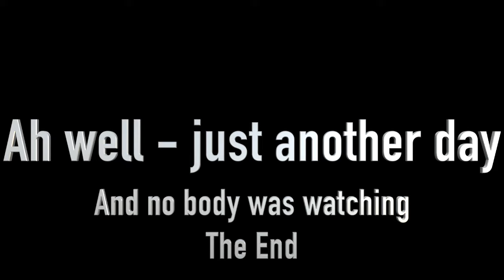The Cat and The Hare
Cat stalks a hare on Orkney.